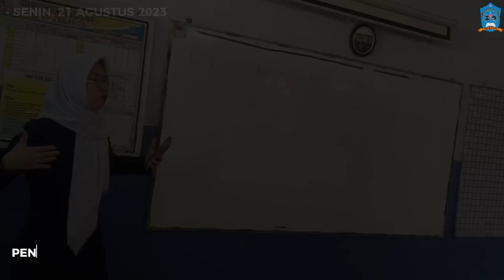PROJEK P5 KEARIFAN LOKAL | " BETAWI PUNYA GAYE, BUDAYE DAN KESENIAN TETEP DI JAGE " | TAHUN 2023